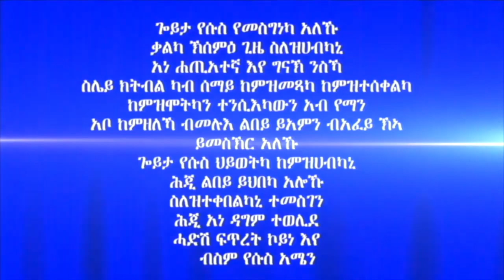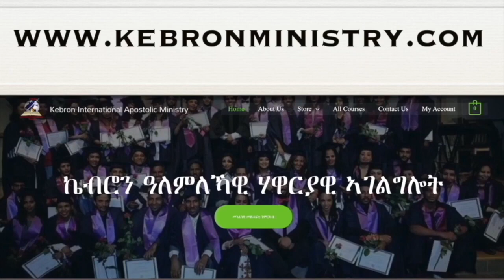255. ”ምልክት ኣምላኽ ክዋግኣሉ ዝደሊ ሰብ” ብሃዋርያ ሕነሽም ኢትዮጵያ